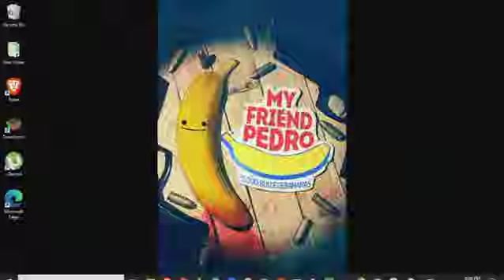The Rest of My My Friend Pedro Gameplay Videos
I let my viewers know where they can find The Rest of My My Friend Pedro Gameplay Videos